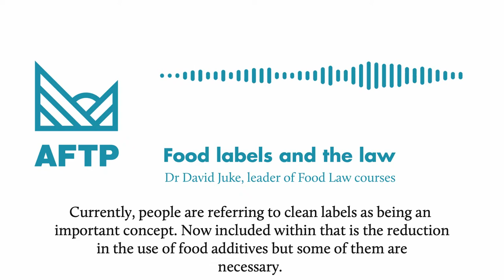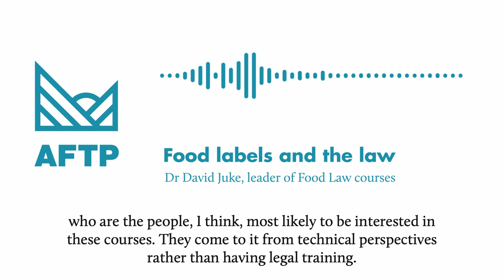Food labels and the law (ft. Dr David Juke)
Dr David Jukes, Associate Professor at University of Reading, talks about the AFTP Food Law courses.